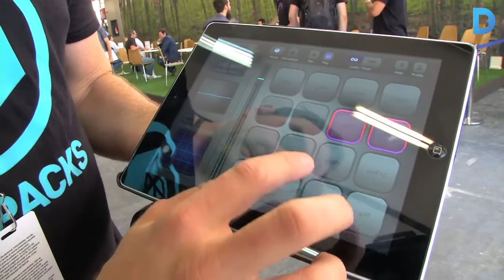Sónar+D: Un tomb pel futur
El congrés permet experimentar la realitat virtual, amb peces audiovisuals inèdites a l’Estat. Enguany, a més, el congrés aposta per potenciar l’àrea de negoci i per primera vegada els emprenedors poden buscar finançament gràcies a les reunions amb els inversors. Més informació